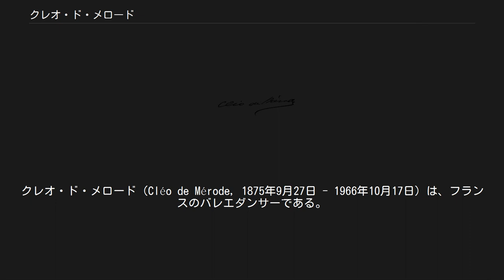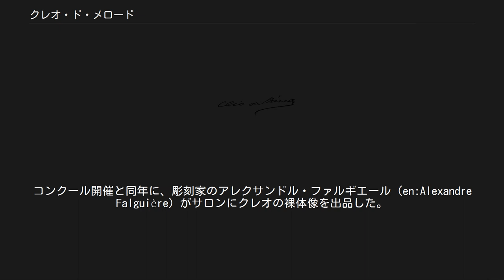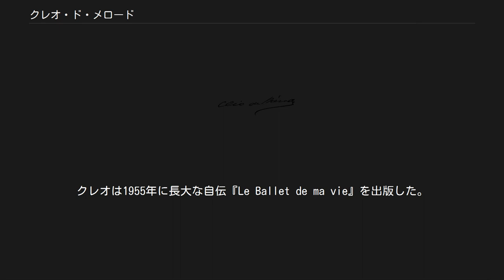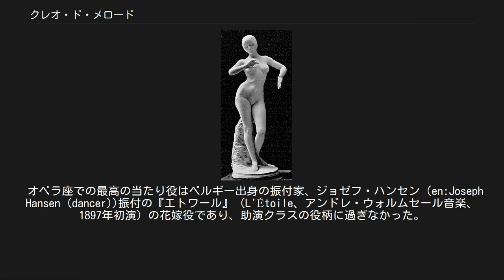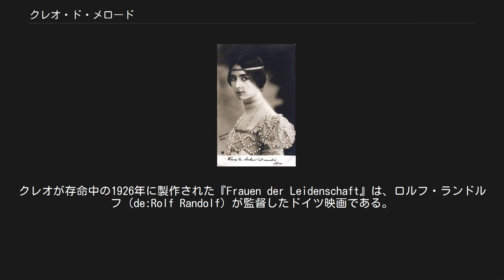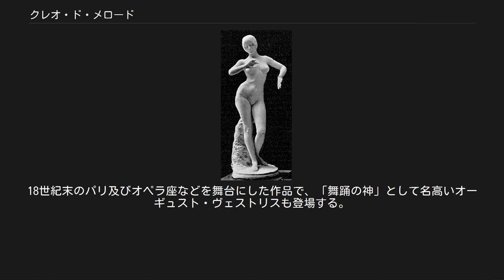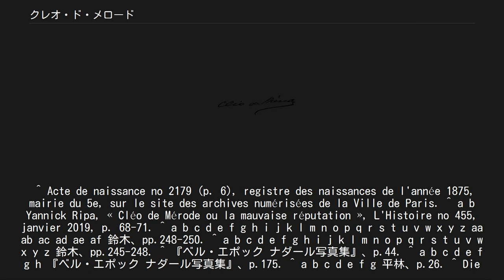クレオ・ド・メロード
クレオ・ド・メロード（Cléo de Mérode, 1875年9月27日 - 1966年10月17日）は、フランスのバレエダンサーである。
その美貌で名高く、ベルギー王レオポルド2世や画家グスタフ・クリムトとの交流などで知られている。
 本名をクレオパトラ＝ディアーヌ・ド・メロード（Cléopâtre-Diane de Mérode）といい、パリ5区で生まれた。
幼少時から本名を短縮して、「クレオ」と呼ばれていた。
オーストリアの風景画家、カール・フォン・メロード（Karl Freiherr von Merode、1853年 - 1909年）の娘という)。
 自伝によると、母親のヴァンサンティア・ド・メロードがオーストリア宮廷に出仕していた頃、宮廷貴族との間になした婚姻外の子とも、その貴族とは離婚して母が女手一つで育てたともいう。
ベルギーの貴族「ド・メロード」（en:de Mérode）家のオーストリア分家の血筋というのだが、系図には二人とも名は出てこない。
 クレオは7歳のときにパリ・オペラ座バレエ学校に入学してバレエを学んだ。
入学の翌年から、オペラの舞台に数多く出演するようになった。
バレエの技量においては特に抜きんでているわけではなかったが、カドリーユからコリフェ、スジェと順調に昇格していった。
 クレオについては、その美貌が幼いころから注目を集めていた。
大変な美少女がオペラ座にいるという噂が広まり、著名な画家エドガー・ドガがクレオの絵を描いたのを始め、ポール・ナダールなどの有名な写真家も彼女をこぞってモデルに起用した。
 クレオを題材とした絵葉書（1901年頃） クレオが被写体となった写真は、絵葉書となって大量に流通した。
それまで絵葉書のモデルとなったのは有名な女優が中心であったが、クレオが登場した頃から少女たちがモデルとして扱われるようになった。
 鈴木晶は自著『オペラ座の迷宮』（2013年）で、クレオについて「最初の現代アイドルと呼ばれることもある」と記述している。
 クレオはさらに美しく成長し、バレエダンサーとしての技量よりも彼女自身の持つ魅力で広く知られるようになった。
クレオの額中央で左右に分ける髪型は、当時のパリジェンヌたちの間に瞬く間に広がった。
 1896年、フランスの挿絵入り新聞「イリュストラシオン」で編集主幹を務めていたルドヴィック・バシェという人物が「フランス最高の美女」を選ぶコンクールを企画した。
コンクールの対象となったのは、美貌で評判の高い女優・歌手・ダンサーなど合わせて131名であった。
対象者には女優のサラ・ベルナールや歌手のネリー・メルバ（デザートピーチメルバの由来として知られる）など、現代にも名声を残す女性も含まれていた。
対象者の写真はアルバムにまとめられてパリの某所に置かれ、人々がそのアルバムを見て投票するという形式であった。
 7000人の人々がこの投票に参加し、当時のパリで大きな話題を集めた。
当時21歳のクレオはこのコンクールで優勝者となり、さらに美女としての評価を上げた。
 名声と同時に、クレオにはスキャンダルもつきまとうことになった。
コンクール開催と同年に、彫刻家のアレクサンドル・ファルギエール（en:Alexandre Falguière）がサロンにクレオの裸体像を出品した。
「顔だけのモデルをつとめた」とクレオは主張したが、人々はその言葉を信用せずクレオ自身のヌードと信じ込んだ。
展覧会場となったパレ・デ・シャンゼリゼには、この彫像目当ての観客が大挙して訪れた。
さらにこの彫像については、クレオの裸体から直接型をとって制作されたという噂までが広まっていた。
この噂について鈴木は前掲書で「ダンサーの裸体にしては豊満すぎるように見えるが」と疑念を呈している。
 アレクサンドル・ファルギエールによるクレオの裸体像 同じ年には、ベルギー王レオポルド2世とのスキャンダルが流布された。
レオポルド2世はオペラ座の舞台で、オペラ『アイーダ』を鑑賞した。
この舞台でクレオは、リビアの踊り子役でバレエの場面に出演していた。
当時61歳の王は、40歳近く年の離れたこのバレエダンサーの美しさに魅了され、彼女の楽屋をしばしば訪れるようになった。
そのためクレオが王の新しい愛妾になったというゴシップが流され、巷間では2人の名を合わせた「クレオポルド」という言葉が流行した。
このゴシップについても、クレオ自身が強く否定してい...